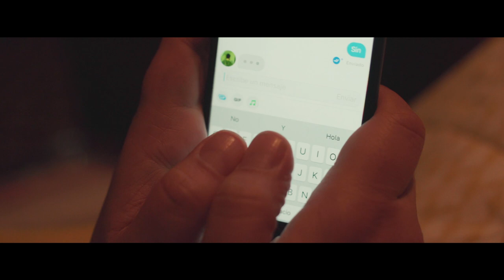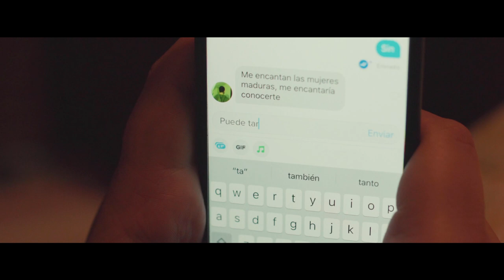ALZIRA COVID EPISODIO 3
La Comin es diagnosticada por Cata, mientras Alzira tiene una sorpresa que no imaginaba.